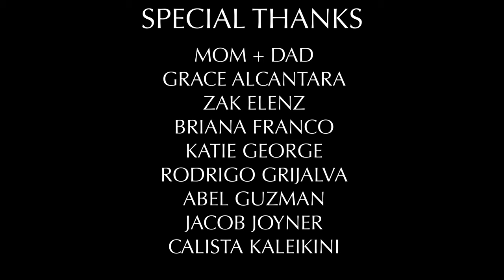JOHNNY W: A SHORT FILM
Produced by Salt Lake Community College

Big thank you to all of my cast and crew who made this project possible, and to anyone watching

Stephen Guzman

Matheus Barbosa
James Long

Assistant Director
Isaac Roman

Production Sound
Jackson Hayes
Allan Hinojos

Grip and Electric
Connor Bond
Megan Fisher

Michael - Ethan

Starring
Ignacio Garcia
Columba Gonzalez
Taylor Gutierrez
Jordan Nielsen
Karen Davis
Madison Alleman